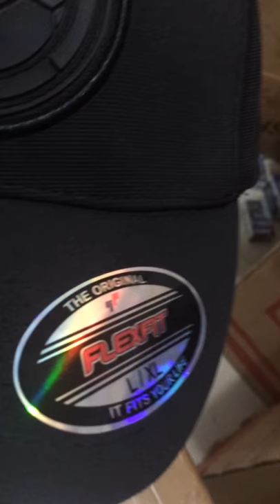wholesale colombia soccer cap on Putian Big Trade Co.,Ltd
We are a professional wholesale of discount snapback caps and hats at a cheap price.

You can buy and order fitted caps snapback caps and snapback custom fitted hats here.

Adult Size: 7 7 1/8 71/4 7 3/8 7 1/2 7 5/8 7 3/4,8 Kids Size: 6 3/8,6 1/2,6 5/8,6 3/4 with the whole teams snapbackcaps and jerseys. NHL Teams:

Boston Bruins, Calgary Flames, Chicago Blackhawks, Detroit Red Wings, Miontreal Canadiens, New York Rangers, Philadelphia Flyers, Pittsburgh Penguings, Toronto Maple Leafs, Vancouver Canucks, Washington Capitals NFL Teams:

Oakland Raiders Dallas Cowboys Minnesota Vikings Pittsburgh Steelers San Diego Chargers New England Patriots Chicago Bears Carolina Panthers Denver Broncos Browns Baltimore Ravens New York Jets New York Giants Green Bay Packers Buffalo Bills New Orleans Saints Philadelphia Eagles Cincinnati Bengals Indianapolis Colts San Francisco 49ers Washington Redskins Arizona Cardinals Tennessee Titans MLB Teams:

Atlanta Braves, Boston Red Sox, Chicago Cubs, Chicago White Sox, Detroit Tigers, Los Angeles Angels, Los Angeles Dodgers, Milwaukee Brewera, Minnesota Twins, New York Mets, New York Yankees, Philadelphia Phillies, San Diego Padres, St. Louis Cardinals NBA Teams:

We can also make as your own design,the minimum order will be 100pcs/style